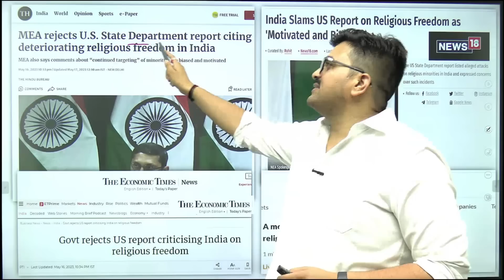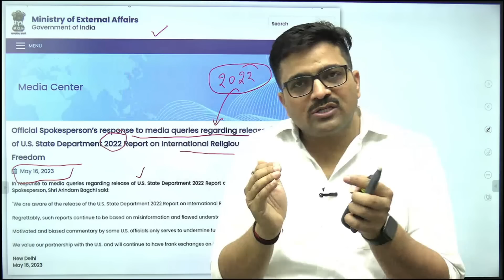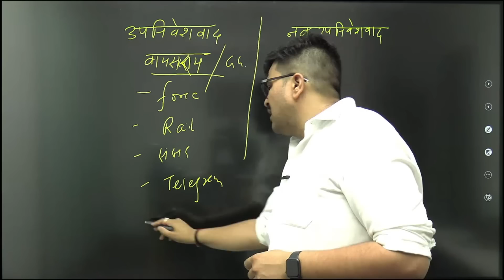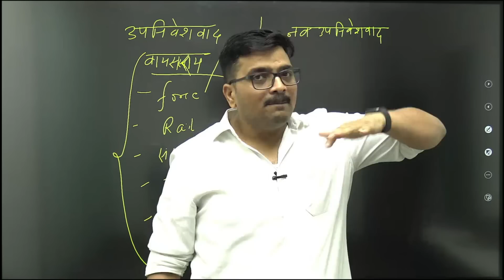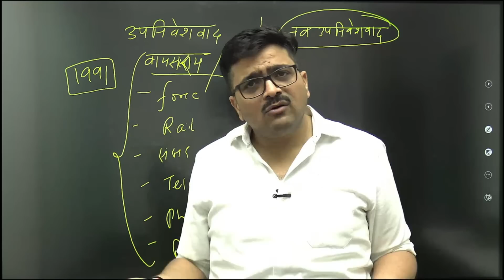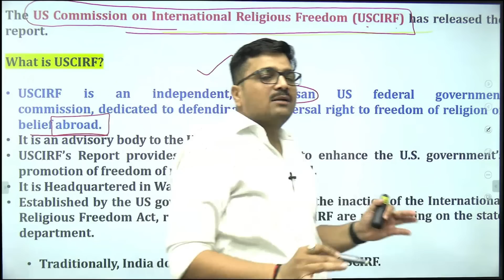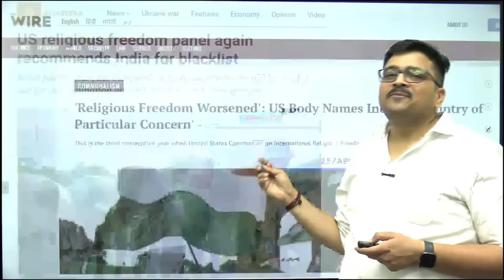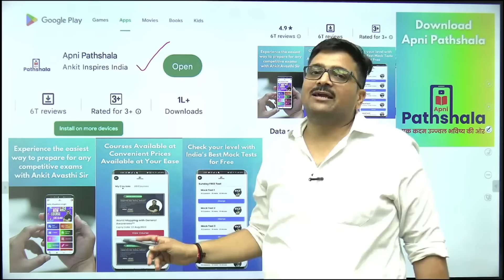मोदी की यात्रा से पहले अमेरिका का भारत पर बड़ा बयान..| RNA by Ankit Avasthi Sir